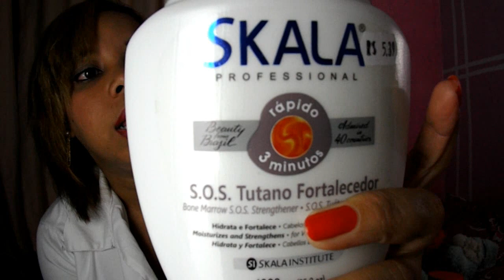Cabelos de Marte, Top 5 hidratações e a minha top das top